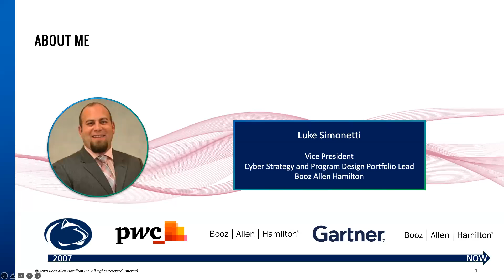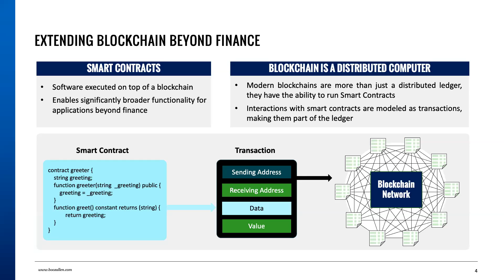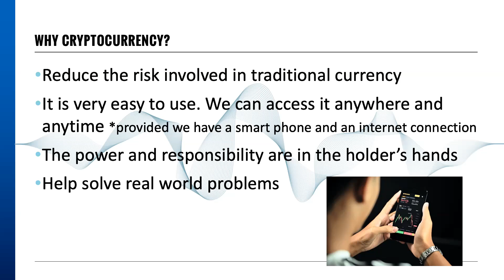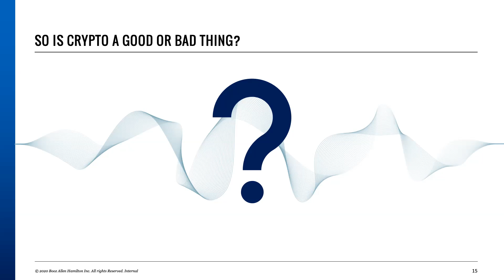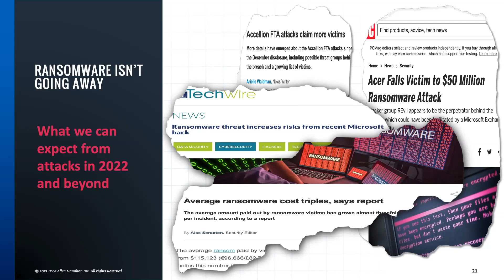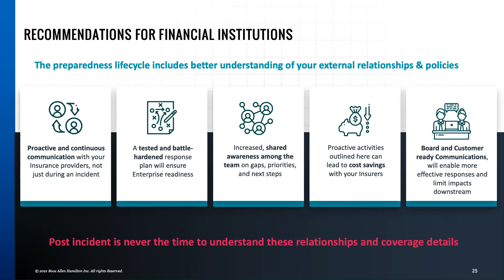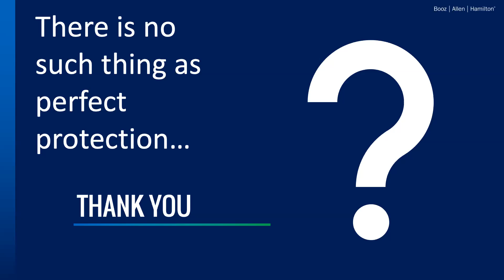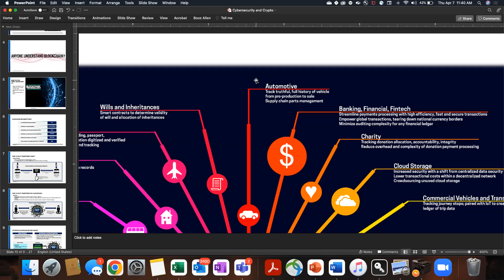Penn State Startup Week: Luke Simonetti, Booz Allen Hamilton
"How Cybersecurity has Changed with the Emergence of Digital Currency Options"

About the Speaker:
Luke Simonetti is a 2007 graduate of the College of IST at Penn State, and he currently works at Booz Allen Hamilton where he leads the Global Security Strategy and Risk consulting practice for commercial clients. He formerly worked for Gartner, Inc, also leading the Global Security Practice. Luke is an experienced security expert and works with organizations ranging from the Fortune 100 to Federal, State and Local governments. He and his team regularly apply deep levels of knowledge in security governance, threat intelligence and modeling, network and application security, business-IT integration, security operations, process improvement, and risk management to help clients with the ever-growing cyber threats they face today and tomorrow.

About Penn State Startup Week:
Each spring, Penn State Startup Week powered by PNC brings together the best and brightest Penn State student and alumni entrepreneurs and innovators for a week long entrepreneurship immersion and celebration of the magic that happens when Penn State’s inspired doers put their great ideas into action. This year, Startup Week will feature even more exciting keynote speakers and change makers, entrepreneurial workshops, mini pitch competitions, access to entrepreneurship resources, and networking!